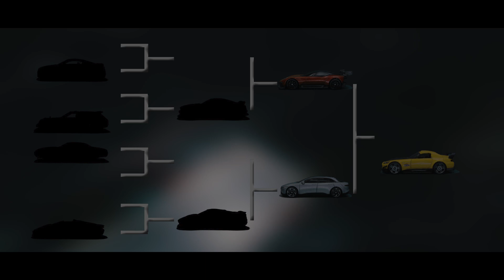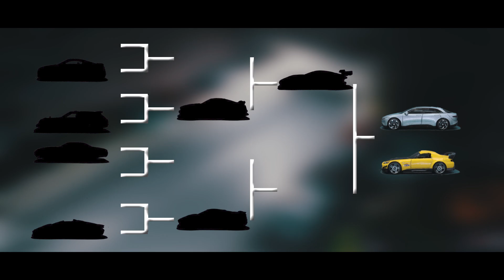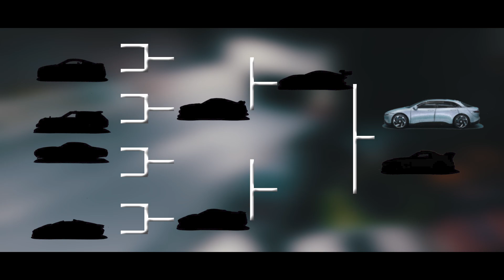Hot Wheels Racing | Season 1 Episode 13 Final | Chapter 2| Mountain Night Race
hotwheels racing. season final  qualifying race.

Hotwheels-Rennen. Qualifikationsrennen zum Saisonfinale.

diecast race starts this week with 8 racers. The winner receives the prize of a free entry ticket for the big race.
Diecast Race startet diese Woche mit 8 Racern. Der Sieger erhält als Preis eine kostenlose Eintrittskarte für das große Rennen.

Diecast Racing TR

Other Races

Andere Rassen

DRT CUSTOM GARAGE

PART 1 MERCEDES A CLASS - HOTWHEELS CUSTOM - DRT CUSTOM EPISODE 3

PART 2 MERCEDES A CLASS TOW TRUCK - HOTWHEELS CUSTOM - DRT CUSTOM - part 2 EPISODE 3 hot wheels

LA TROCA - HOTWHEELS-DRT CUSTOM- IN MEMORY OF KEN BLOCK. EPISODE 2

Other Races

Andere Rassen

Hot Wheels Racing Season 1 Episode 5

Diecast Race Movie Season 1 Episode 4 Mountain Race(Real unleashed)

Diecast Race Movie Season 1 Episode 3 Mountain Race(Real unleashed) Hot Wheels 2022